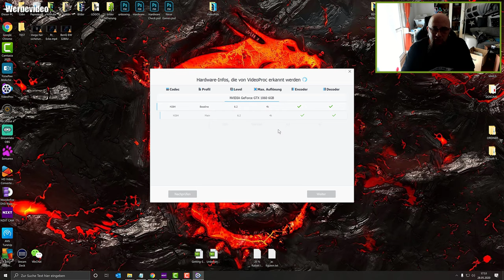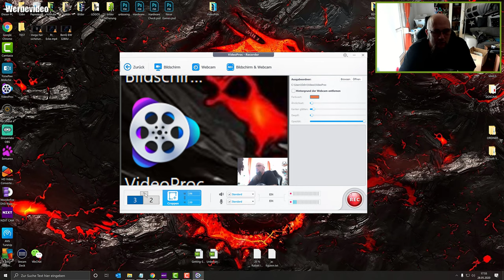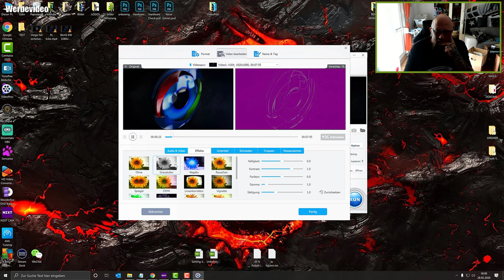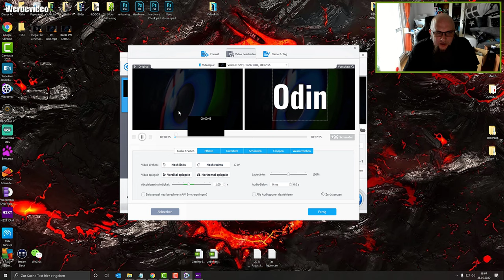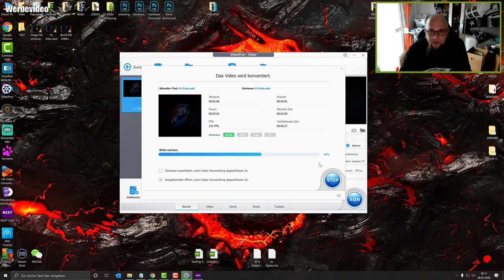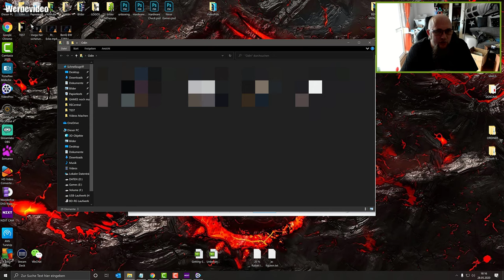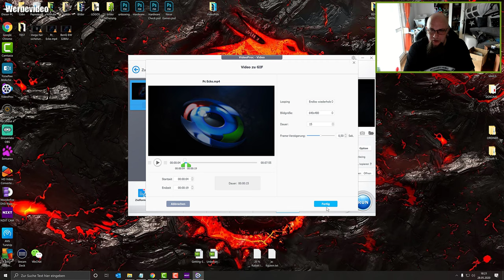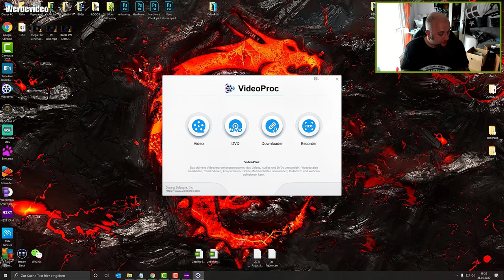Tutorial | VideoProc Video Editor All-in-one Programm für Video, Screen Recording Programm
Mit dem Code Odin gibt es 10% Rabat
Windows 10 Professional OEM Key € 11.05
👍🖖🤟Mein Equipment👍🖖🤟
Ihr habt Bock mit mir zu zocken oder zu texten? Kein Problem:
PSN: odin_ase
Steam: odin_ase